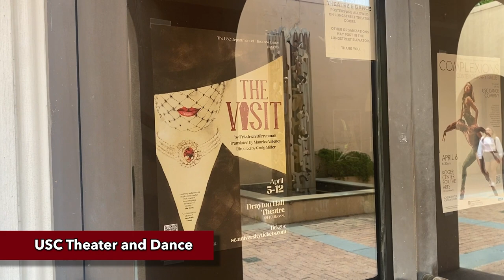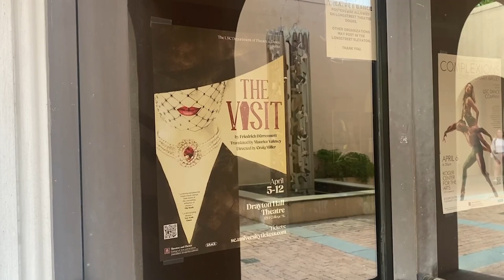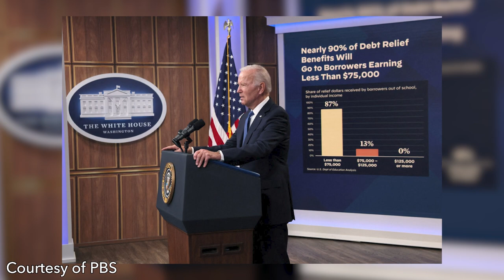Student News at Seven | April 1, 2024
Student News at Seven updates you on all things current, including news, sports, entertainment. All that and more on this episode of Student News at Seven.

Anchors:  Clarissa Meier (News), Grace Berkery (News), Lauren Ciuci (Sports), Isa Davis (Sports), Hailey Brown (Entertainment), Emma Connelly (Entertainment)

Producers: CJ Rosenberger, Delaney Flanagan, Violet Raftery, Sammie Vassallo

Tech: John Wesley Kornahrens III, Nicholas Hill, CJ Rosenberger, Spencer Ball